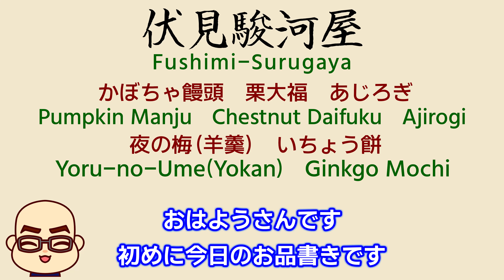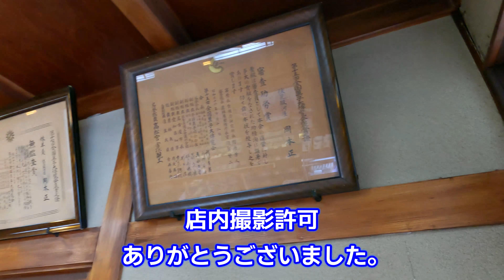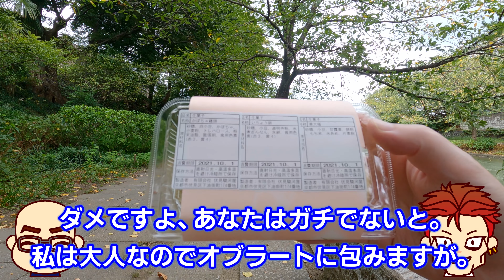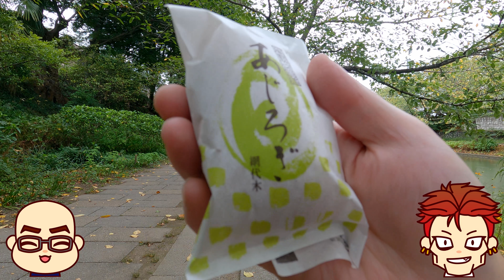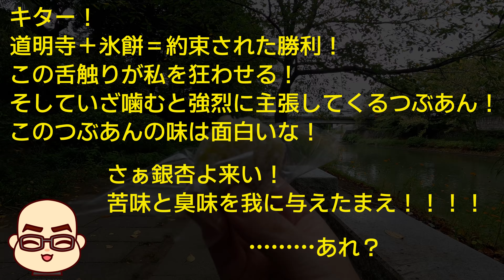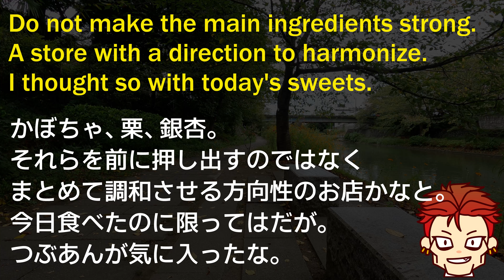Kyoto Wagashi Cycling. 京都 伏見 伏見駿河屋。かぼちゃまんじゅう、栗大福、いちょう餅、あじろぎ、夜の梅（羊羹）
人生最高に私の口に合った羊羹。

■Shop

住所 京都市伏見区下油掛町174
営業 9時30分～18時00分
定休 火曜

（休日・時間等は動画アップ時）

■BGM

1 Starry sky written by GT-K
2 So kai written by んぃん
3 日本の風景 written by Notzan ACT

■Character Illustration

■Index

0:00 Cycling
2:17 Family tree
2:34 Shop
4:11 Eat